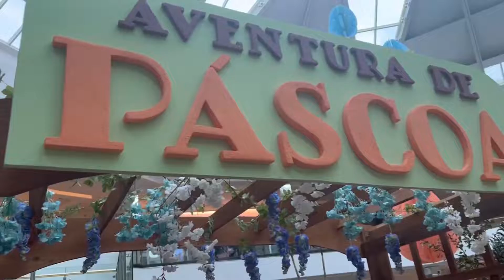CRIANÇAS BRINCANDO E SE DIVERTINDO NA VILA DA PÁSCOA - MUITA DIVERSÃO E ALEGRIA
No video de hoje, veremos Pedro Henrique, Helena e Stella brincando e se divertindo muito na Vila da Páscoa, um espaço divertido dentro de um Shopping (playground, brinquedoteca) onde as crianças podem brincar de esconde-esconde, escorrega, encontrar as cenouras, labirinto do coelho e muito mais!!!

Beijo... Abraço... Fui!!!